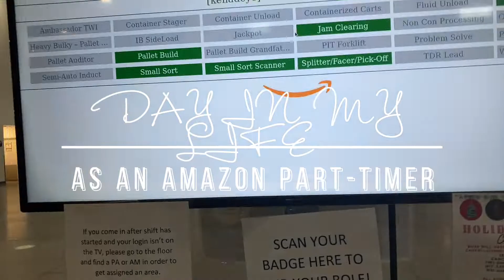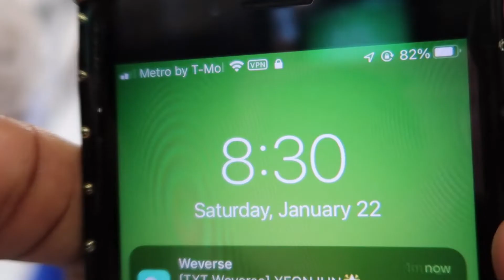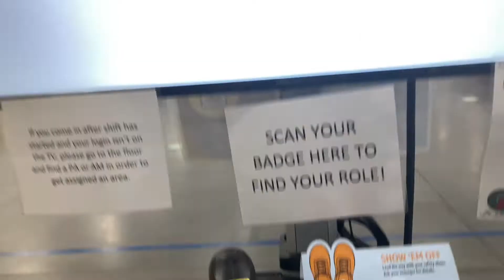COME WITH WORK WITH ME| DAY IN THE LIFE working at an AMAZON associate inside footage *8hours shift*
🌈FAQ
♡Name: Kehinde

♡Age:21

♡Birthplace NIGERIAN 🇳🇬

♡I have a Identical twin sister

♡I have 3 sisters no brothers 😒

♡ High-school graduate 2019

♡ Junior in university as of 2022

♡ Studying Child development and Family studies

♡I am 100% STRAIGHT I don’t know why ppl mistake me for BI sexual and Lesbian 🤔😂🤷🏾‍♀️

♧ I have a thing for Dolphins, Butterflies, and children especially babies.

♧ Film with canon powershot g7x ii

♧ Editing Software~ CapCut(FREE),Phonto(FREE),Picsart(FREE VERSION)

♧ I DO NOT HAVE A NICHI

→ Tiktok ~ KennyIsabop

♧Collab Requirements

→ Must have an active channel

→ DO NOT rush me I’m a busy person

→ Allow 2-3 collabs a month (it change depending on my schedule)

→ Must be a Lifestyle~College~Beauty videos

♧IF YOU HAVE SOMETHING TO SEND ME

Videos to catch on

♧YOU LIKE KPOP?? Watch my recents uploads on them

♧ YOU LIKE AFRO MUSIC AND NIGERIA COMEDY?? Watch my reactions to some FUNNY comedy skits/ MV reactions